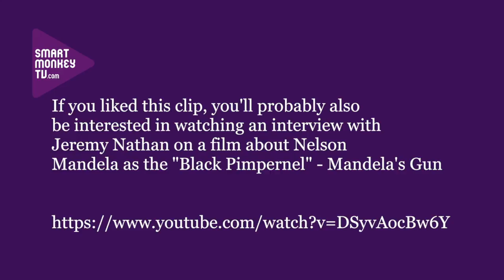Director Craig Freimond on his film Beyond the River, based on a true story of Dusi Canoe Marathon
Director Craig Freimond talks about: his film Beyond the River which is based on a true story about the Dusi Canoe Marathon; the two characters at the heart of the film; the nature of the Marathon; the release date for the film; and his next film project.